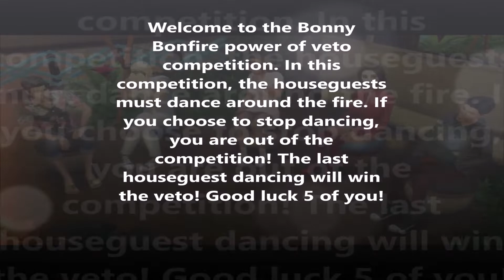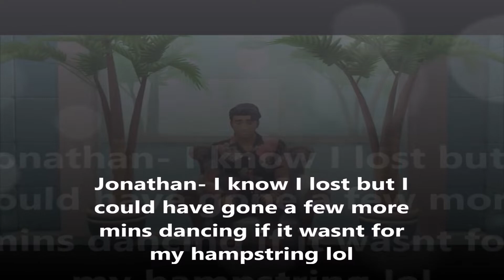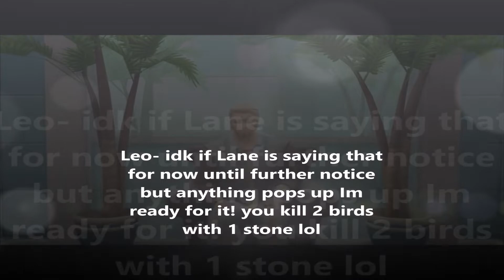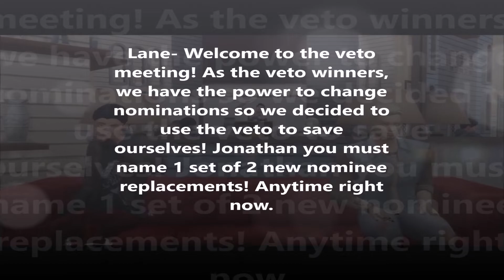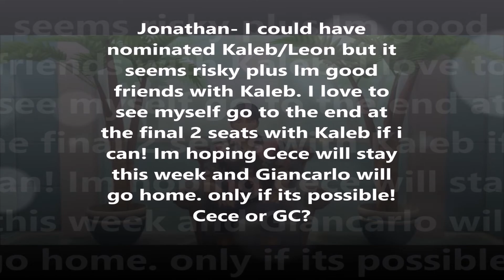Sims Big Brother 10 Episode 12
Episode 12 Day 24- bonfire veto competition.